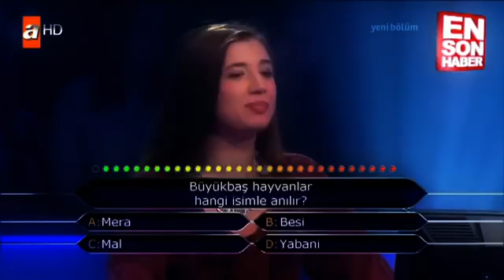Kardelen Başak'ın 'Kim Milyoner Olmak İster' Yarışmasında Performansı